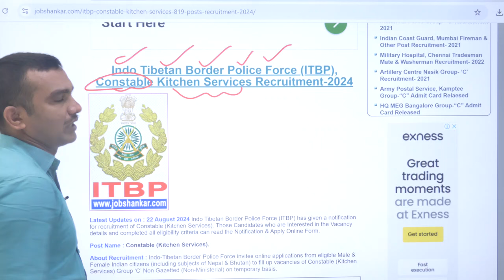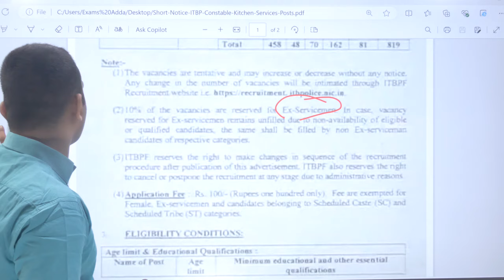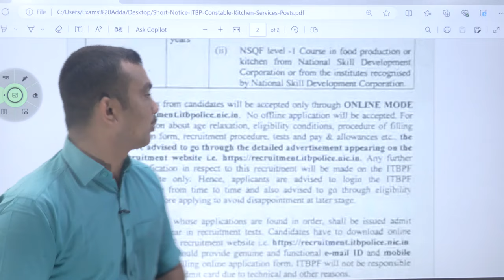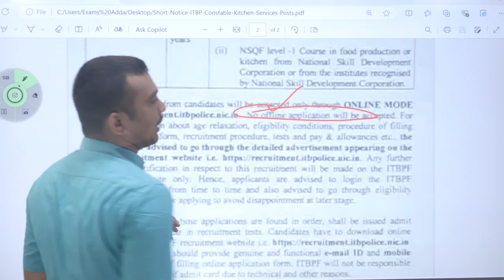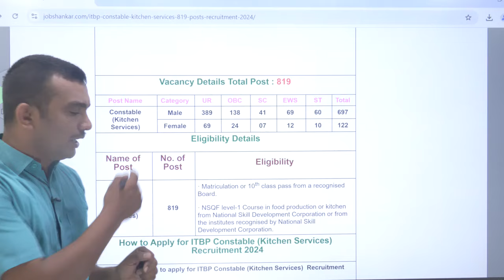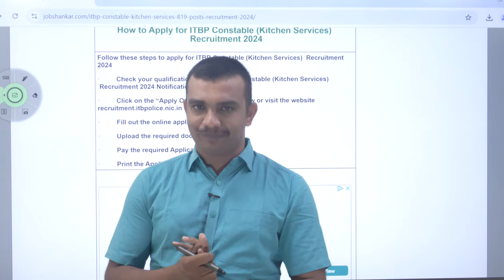ITBP Tradesman Notification 2024 !! Watch Full Video..